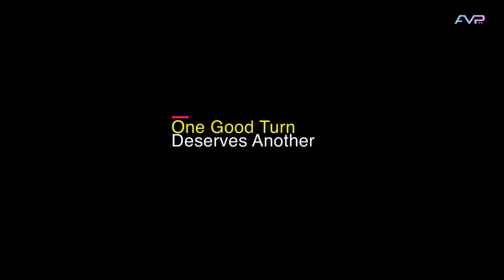She regretted doing this.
She doesn‘t want to help this happened